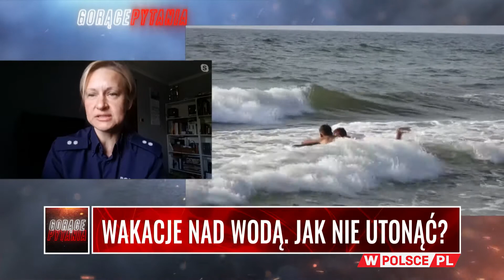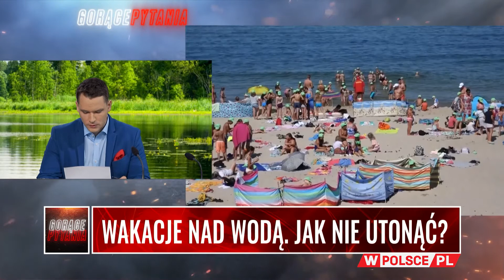WAKACJE NAD WODĄ. JAK NIE UTONĄĆ?